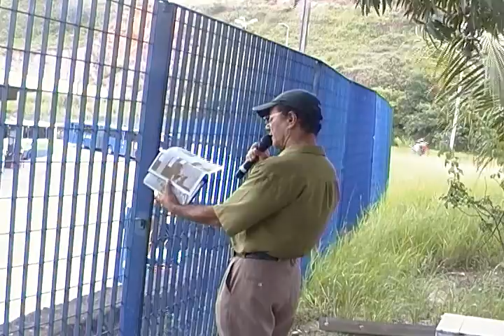Minhas ultimas pregações parte 03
ofertas de produtos em imagens folheados com preços irresistíveis nesse link  acima , você comprando nesse site esta me ajudando nesse ministério.